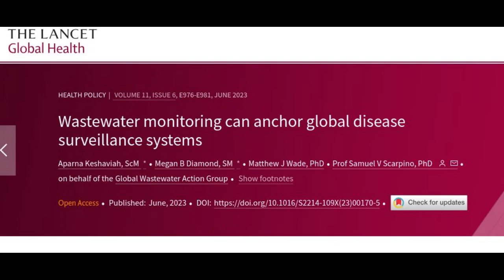Wastewater monitoring could act as pandemic early warning system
Wastewater monitoring could act as an early warning system to help countries better prepare for future pandemics, according to a new study.